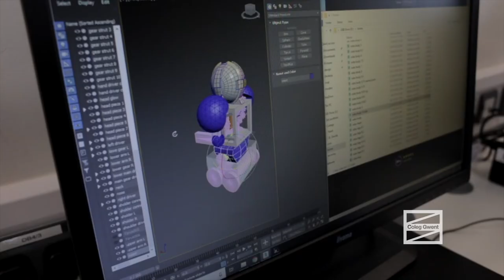Art, Design, Media and Photography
You’re creative? Then you’re made for a whole world of opportunities in life. Fashion design, art, photography, animation, the list goes on. Be inspired by our expert tutors, many of whom are working artists, and design a bright future. Apply now